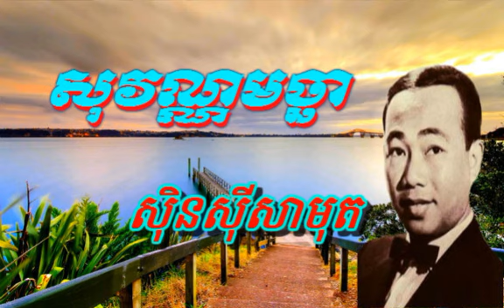sin sisamuth song - sovan micha